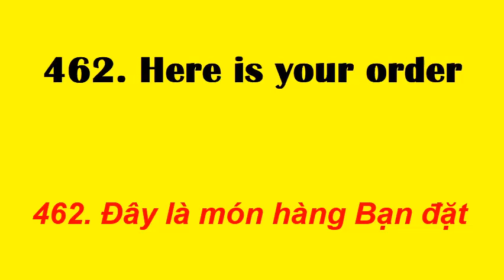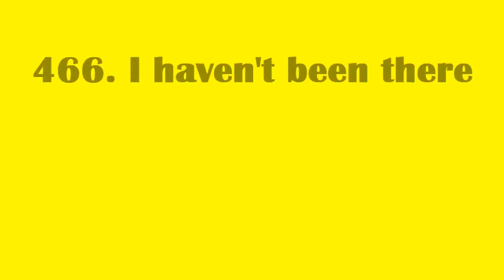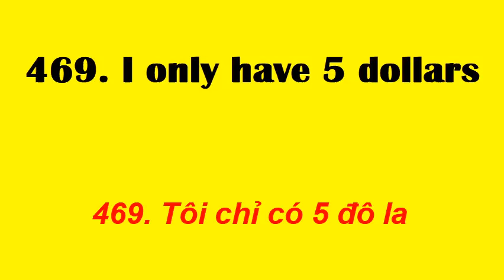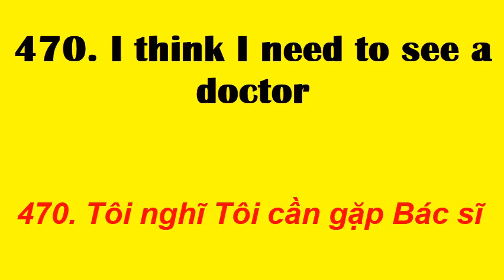Học những CỤM TỪ Tiếng Anh thông dụng | Cụm từ 461 đến 470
461. Here is your salad
462. Here is your order
463. How does it taste?
464. How many people?
465. I agree
466. I haven’t been there
467. I haven’t finished eating
468. I like it
469. I only have 5 dollars
470. I think I need to see a doctor